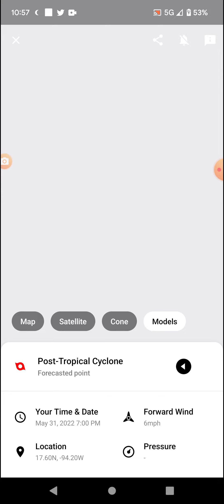Hurricane Agatha Approaches Mexico